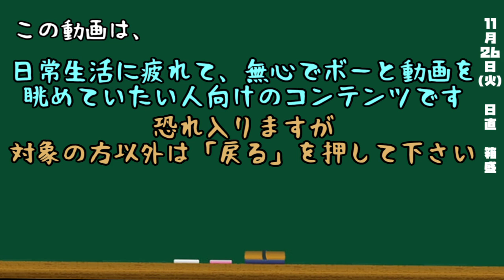都道府県クイズ生活(180日目)【箱盛】